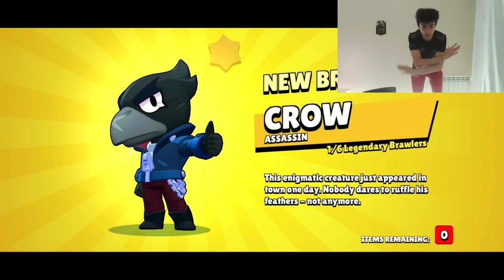ЮТУБЪР отвори ПЪРВАТА ми ЛЕГЕНДАРНА карта в Brawl Stars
Благодаря Ви, че гледахте това видео. Клипа на Ванко:
Ако желаете, може да ме последвате в следните ми социални мрежи, където качвам горе долу редовно: